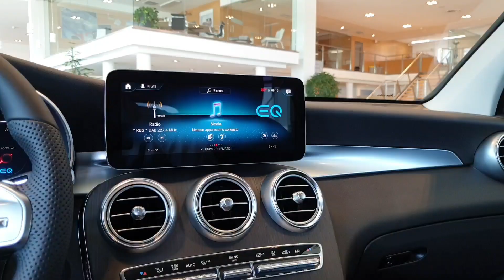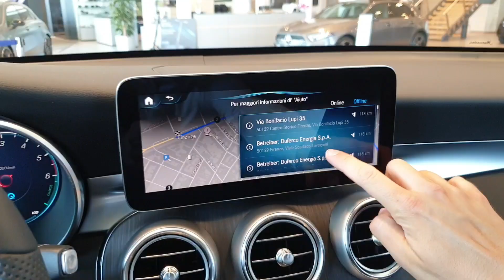Video prodotto GLC 300de plug-in hybrid Premium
Rossi presenta GLC 300de plug-in hybrid Premium.